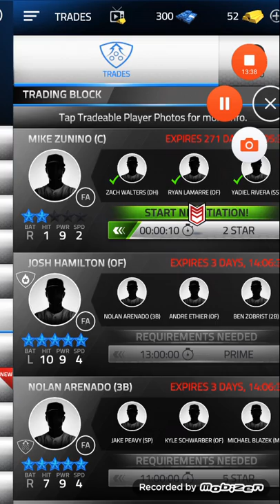Tap Sports Baseball! Intense Tournament Game!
Leave a like for more Tap Sports Baseball! RCTB CHANNEL CHECK IT OUT!